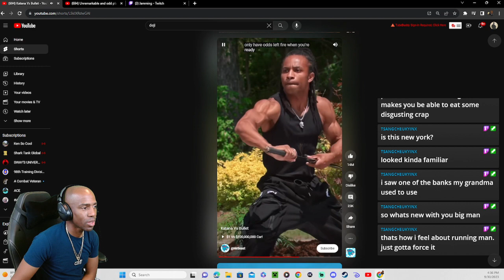MR BEAST GIVE NINJA $20k TO SWORD SLICE A BULLET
I CAN'T BELIEVE THIS DUDE CUT A FLYING BULLET WITH HIS SWORD!!!

MY NAME IS CORONA BOI THIRDS BUT YOU CAN CALL ME THIRDS. I HAVE A FEW YOUTUBE PAGES BUT ON THIS ONE I DO GAMING AND REACTIONS!!

FOLLOW ME ON:

Corona Boi Third#5628